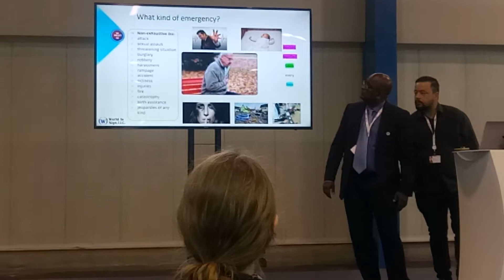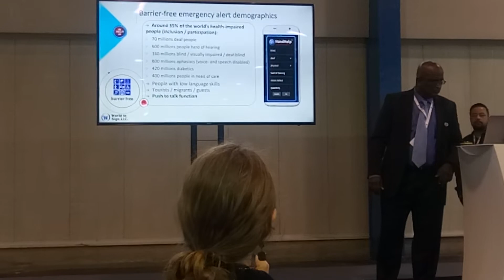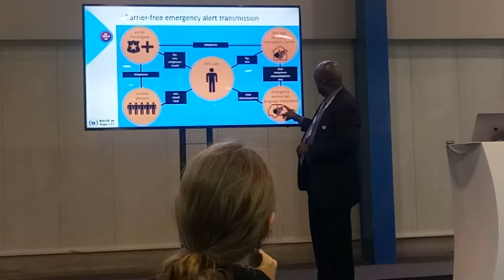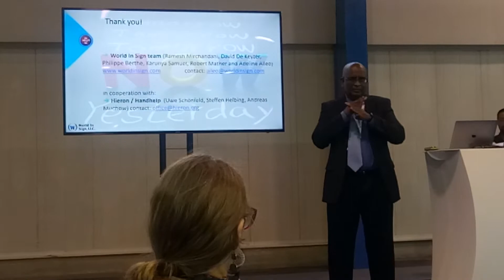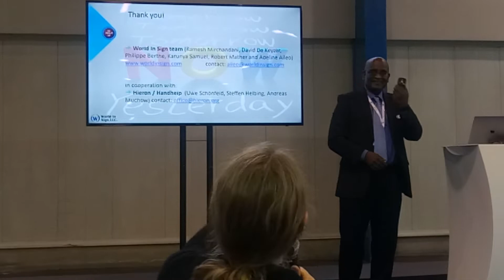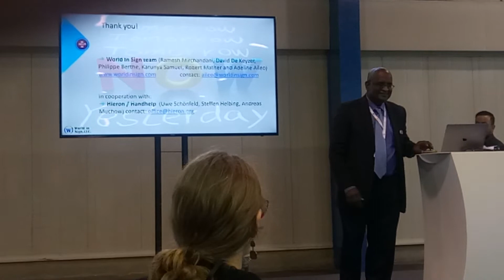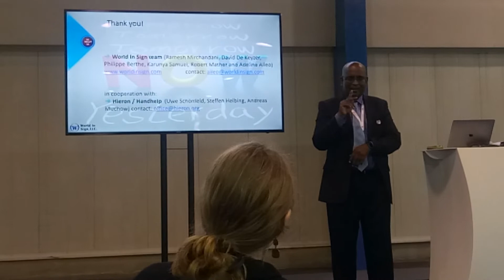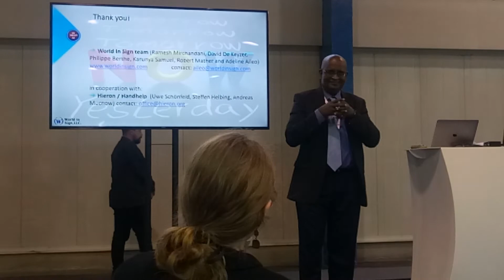HandHelp - Pitch by SAMUEL KARUNYA & ADELINE AILEO (WorldInSign) at ITU Telecom Award 2019 Budapest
Our pitch at the ITU Telecom Award 2019 in Budapest about the barrier-free emergency call app HandHelp - Life Care.
We were awarded by an international jury of experts in the telecom industry for the best scalable solution.